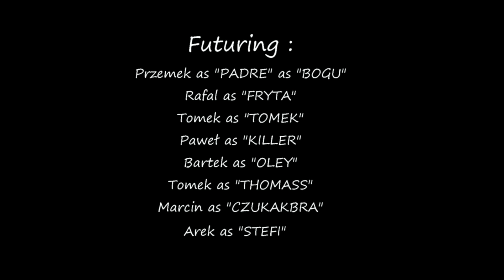Alpe d'Huez 2016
The Official Pabianice Snow Expedition 04 December 2015
# Happy Snow Team # i kolejne rozpoczęcie sezonu w Alpach, tym razem zawitaliśmy do Alpe d'Huez :)
oj działo się... oj działo... ;)
Pozdrowienia dla całej ekipy i do zobaczeniu po raz kolejny w grudniu...
See Ya !!!